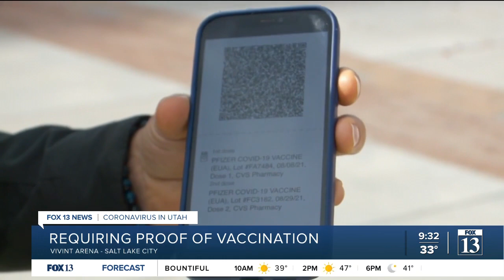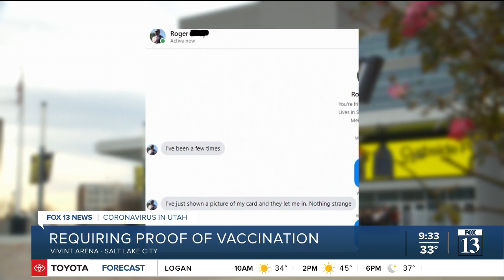How thorough is Vivint Arena's COVID vaccination policy?